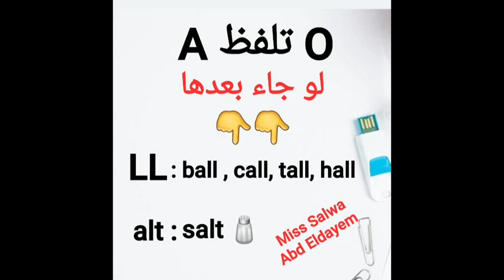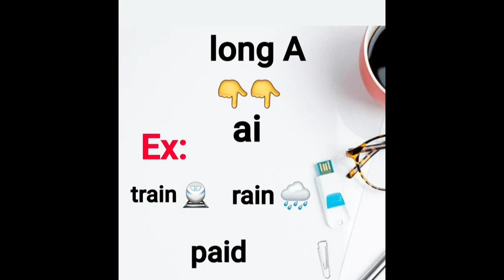تأسيس من الصفر معانا مش هتشيلي هم تأسيس طفلك